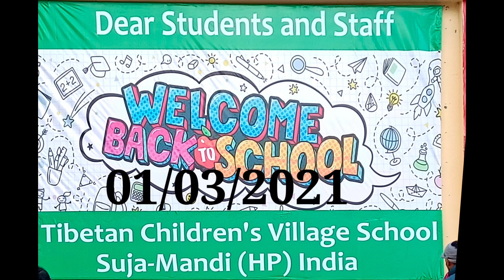School reopen on 01/03/3021